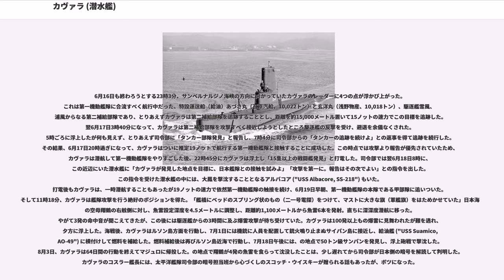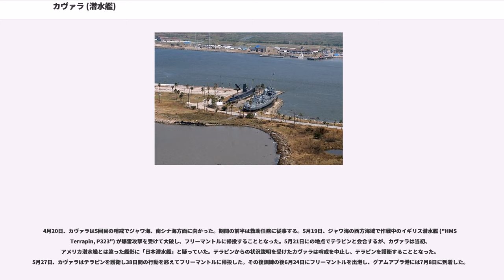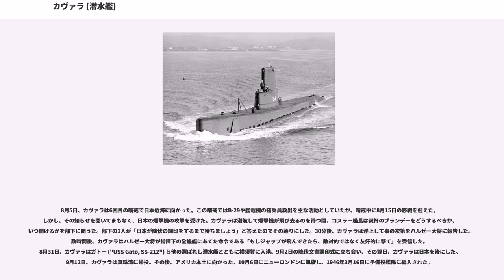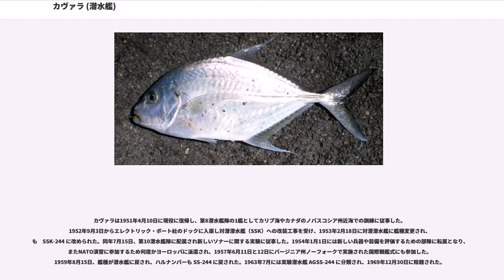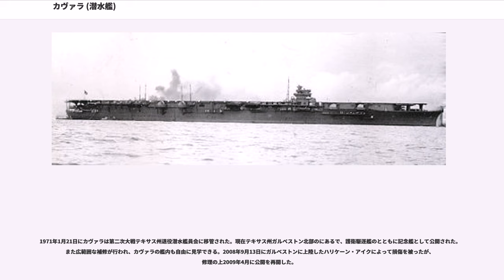カヴァラ (潜水艦)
カヴァラ (USS Cavalla, SS/SSK/AGSS-244) は、アメリカ海軍の潜水艦。ガトー級潜水艦の33番艦。艦名はケープコッドからラプラタ川にかけての南北アメリカ東部海岸沖合の海域に生息するアジ科 (ギンガメアジ属 Caranx、ヨロイアジ属 Carangoides) 、サバ科 (サバ属 Scomber)などの鹹水魚にちなむ。同名のアメリカ軍艦（USS "Cavalla"）としては初代。

カヴァラは1943年3月4日にコネチカット州グロトンのエレクトリック・ボートで起工する。11月14日にM・コムストック夫人によって進水し、艦長ハーマン・J・コスラー少佐（アナポリス1934年組）の指揮下1944年2月29日に就役する。4月11日にニューロンドンを後にして真珠湾に向かい、5月9日に到着した。

5月31日、カヴァラは最初の哨戒でフィリピン海に向かった。6月4日にミッドウェー島に立ち寄って給油し出港した後、6月9日にクジラと接触したが異常はなかった。6月11日に帰投中のボーフィン ("USS Bowfin, SS-287") と会合した後、担当海域に到着した。

当時、マリアナ諸島に対するアメリカ軍の反攻作戦が行われつつあり、日本艦隊の出現が予想された。そこで、アメリカ軍は日本艦隊の予想進路上に潜水艦を多数配備し、動向をつかもうとした。カヴァラもそうした1隻として参加したのである。その最中、6月13日にレッドフィン ("USS Redfin, SS-272") が小沢治三郎中将麾下の第一機動艦隊以下日本艦隊のタウィタウィ出撃を打電し、太平洋艦隊潜水艦部隊司令部は艦隊の予想進路上にある潜水艦に、予想海域に向かうよう下令した。続いてフライングフィッシュ ("USS Flying Fish, SS-229") がサンベルナルジノ海峡で第一機動艦隊を、シーホース ("USS Seahorse, SS-304") が戦艦大和、武蔵などの艦隊をそれぞれ発見し、これらの情報を元に潜水艦がマリアナ諸島西方海面に集まってくる。

6月16日も終わろうとする23時3分、サンベルナルジノ海峡の方向に向かっていたカヴァラのレーダーに4つの点が浮かび上がった。これは第一機動艦隊に合流すべく航行中だった、特設運送船（給油）あづさ丸（石原汽船、10,022トン）と玄洋丸（浅野物産、10,018トン）、駆逐艦雪風、浦風からなる第二補給部隊であり、とりあえずカヴァラは第二補給部隊を追跡することとし、距離を約15,000メートル置いて15ノットの速力でこの目標を追跡した。翌6月17日3時40分になって、カヴァラは第二補給部隊を攻撃すべく接近しようとしたところ駆逐艦の反撃を受け、避退を余儀なくされた。5時ごろに浮上したが何も見えず、とりあえず司令部に「タンカー部隊発見」と報告し、7時4分に司令部からの「タンカーの追跡を続けよ」との返事を得て追跡を続行した。その結果、6月17日20時過ぎになって、カヴァラはついに推定19ノットで航行する第一機動艦隊と接触することに成功した。この時点では攻撃より報告が優先されていたため、カヴァラは潜航して第一機動艦隊をやりすごした後、22時45分にカヴァラは浮上し「15隻以上の戦闘艦発見」と打電した。司令部では翌6月18日8時に、この近辺にいた潜水艦に「カヴァラが発見した地点を目標に、日本艦隊との接触を試みよ」「攻撃を第一に。報告はその次でよい」との指令を出した。この指令を受けた潜水艦の中には、大鳳を撃沈することとなるアルバコア ("USS Albacore, SS-218") もいた。
打電後もカヴァラは、一時潜航することもあったが19ノットの速力で依然第一機動艦隊の触接を続け、6月19日早朝、第一機動艦隊の本隊である甲部隊に追いついた。そして11時18分、カヴァラは艦隊攻撃を行う絶好のポジションを得た。「艦橋にベッドのスプリング状のもの（二一号電探）をつけて、マストに大きな旗（軍艦旗）をはためかせていた」日本海軍の空母翔鶴の右舷側に対し、魚雷設定深度を4.5メートルに調整し、距離約1,100メートルから魚雷6本を発射。直ちに深深度潜航に移った。やがて3発の命中音が聞こえてきたが、この後には駆逐艦からの3時間に及ぶ爆雷攻撃が待ち受けていた。カヴァラは100発以上もの爆雷に見舞われたが難を逃れ、夕方に浮上した。海戦後、カヴァラはルソン島方面を行動...